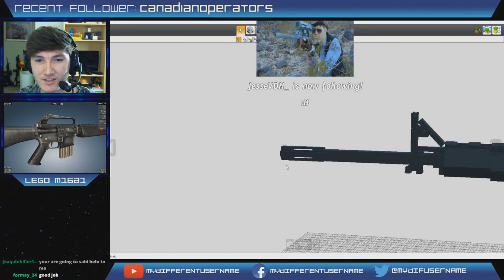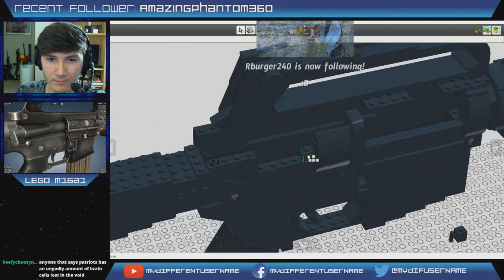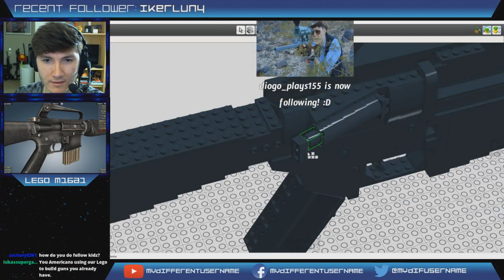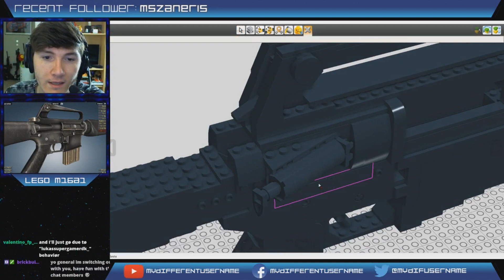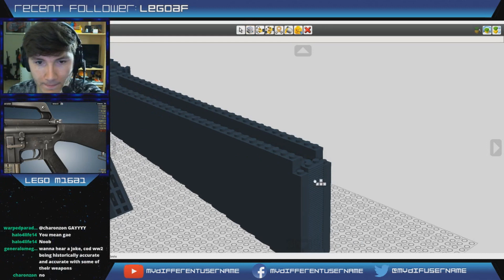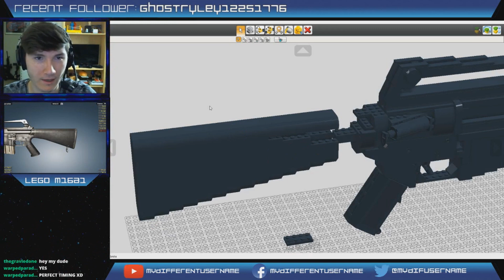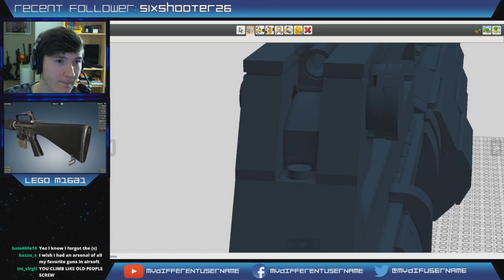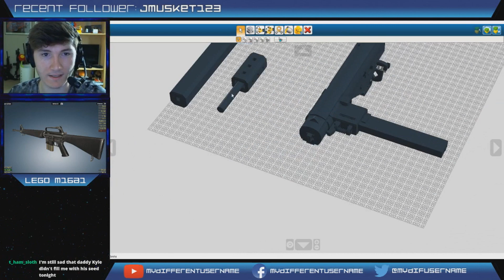LEGO M16A1 Building Process - Twitch Livestream (2/2/18)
Here's just one of the many streams that I like to record on every Friday! If you like what you see, stop on by! It's always a fun time! :D